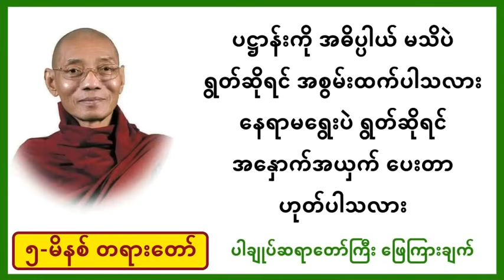ပဋ္ဌာန်း အစွမ်း အနှောက်အယှက် - ပါချုပ်ဆရာတော် အမေးအဖြေ